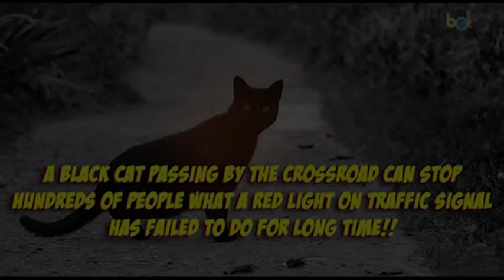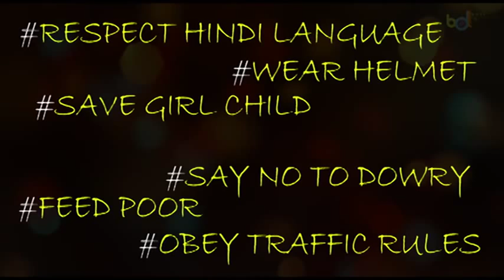Rise Up India - A Must Watch For Every Indian - 2015 - BDL - HQ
It's hilarious with a strong message. A short presentation on Indians.
A Bose Documentaries Ltd's Initiative